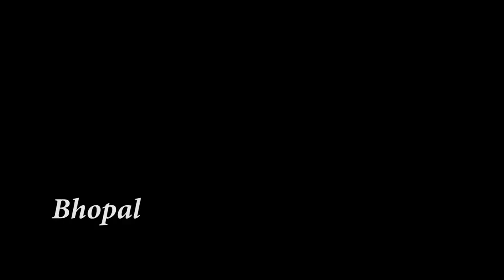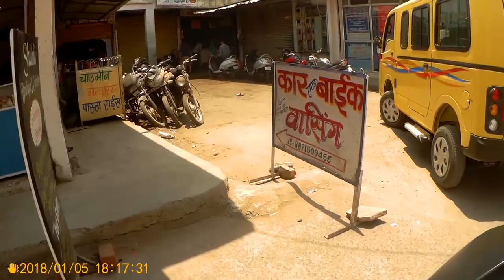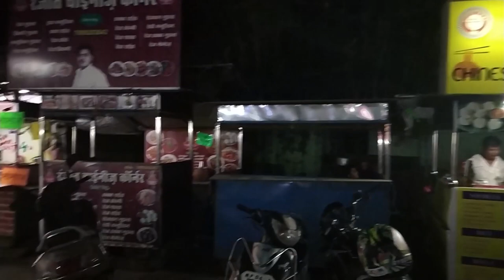A day in Bhopal with brother || Vlog 07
This vlog is all about the day i spend with my cousin brother, who comes all over from Durg (Chhattisgarh).
We goes to Tata showroom, change the engine oil of my Scooty Activa.
After then we went to Bhopal Famous point "Lake View"